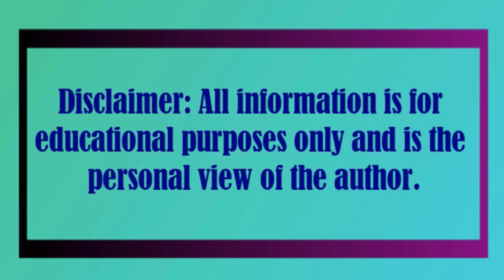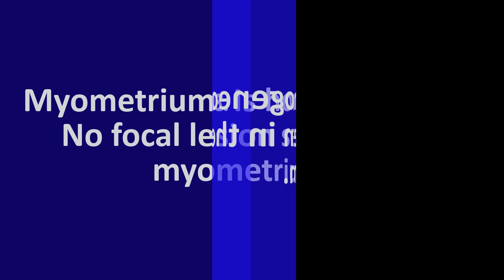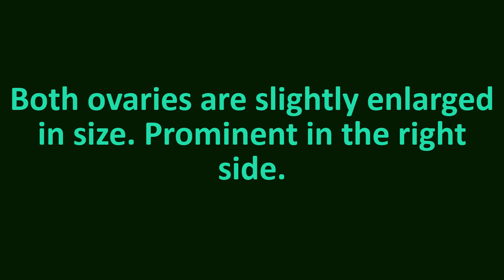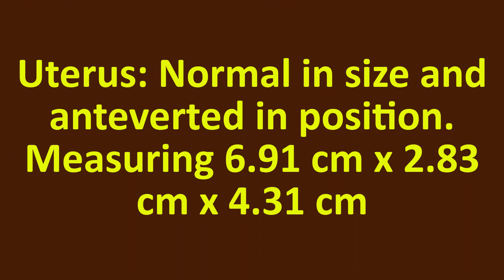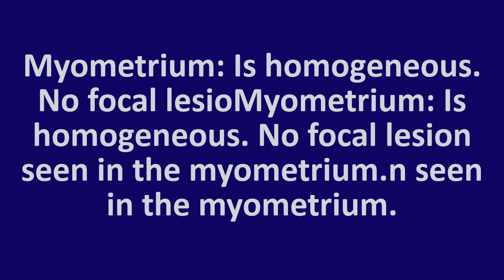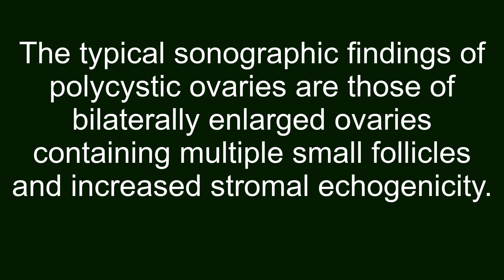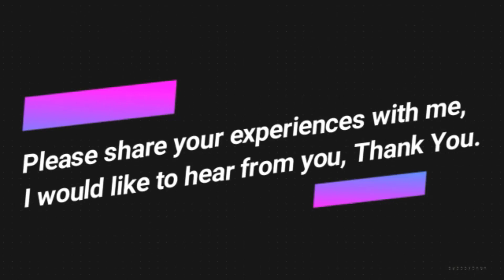Polycystic ovarian Cyst Disease || PCOD || Infertility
Aorta, IVC, and other abdominal vessels are normal. No ascites or Lymphadenopathy is noted in abdomen and pelvis.

Uterus: Is normal in size and anteverted in position. Measuring 7.8 cm x 4.2 cm x 5.2 cm

Endometrium:  Is thickened measuring 16.2 mm which does not corresponds her phase of menstruation

RT OVARY: Volume: 12.2 ml. LT OVARY:. Volume: 11.6.

Pouch of Doglus:  No fluid collection is seen in the pouch of doglus.

Ovary:
Both ovaries are slightly enlarged in size. Prominent in the right side. There are multiple follicles (more than 5) around the periphery of both ovaries giving typical string of pearl appearance.

USG appearance suggestive of PCOD (Polycystic ovarian Cyst Disease).

Need hormonal correlation (Testosterone, FSH, LH, Prolactin)

Case 2

Uterus: Is normal in size and anteverted in position. Measuring 6.91 cm x 2.83 cm x 4.31 cm

Endometrium:  Normal in thickness. 3.9 mm corresponds her phase of menstruation Myometrium: Is homogeneous. No focal lesion seen in the myometrium.

RT OVARY: Volume: 13.9 ml. LT OVARY:. Volume: 9.5 ml.

Hemorrhagic cyst,
Ovarian tumor,
Leiomyoma,
Endometrial hyperplasia,
Endometrial Polyp,
Ca-endometrium,
Endometriosis,
Adnexal Cyst,
adenomyosis,
Bicornuate Uterus,
Polymenorrhea,
Polycystic ovary syndrome,
Ovarian cyst,
Polycystic Ovary,
adenexal cyst,
Nabothian cyst,
dermoid cyst,
chocolate cyst,
Endometriomas,
Dermoid cyst,
fibroid uterus,
Thickened endometrium,.